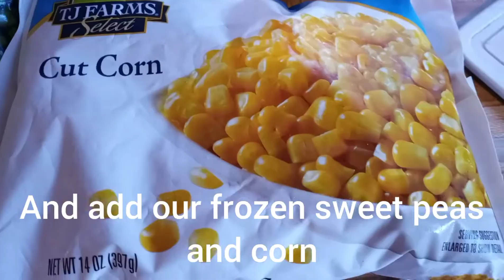Simple home in a bright day!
Just want to share our simple day at home